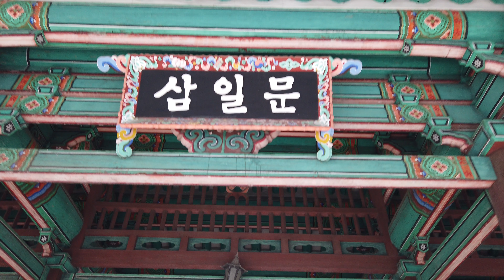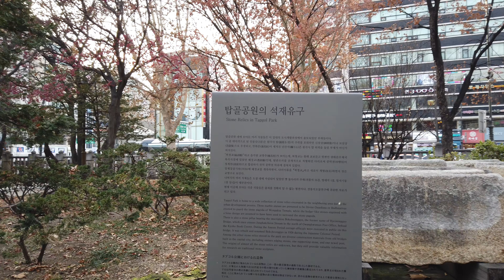탑골공원, Walking around Tapgol Park (Seoul, Korea)/4K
(2019.12) 탑골공원, Walking around Tapgol Park (Seoul, Korea)